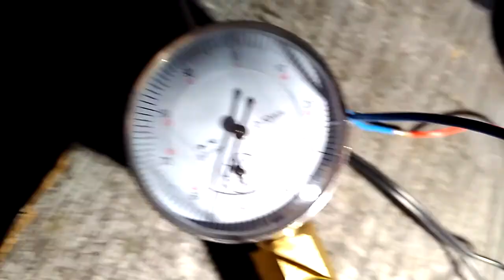Valtek Calibration using Arduino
Arduino with IRLZ44N + 1 resistor (gate to source 30kohms).
300ms open time
300ms wait time.
Power source: 12V @3.5A

WARNING! High heat buildup in injector coils! DO NOT run longer in this configuration than 40 seconds or you WILL burn your coils.
(These injectors typically work for maximum of 16 to 18ms, not 300)
I didn't move the calibrating screw, because this rail is already calibrated. Opening gap is 0.45mm. (for Valtek BFC use 0.6mm)